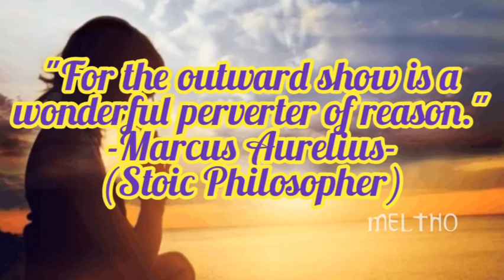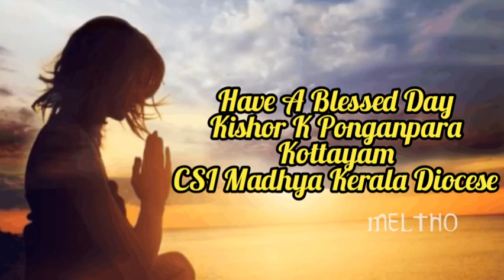Meltho: Day-77| The Humble Mind Of Christ| Philippians 2:5| Kishor K Ponganpara| Meltho Devotions.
Meltho Devotions
Day-77
The Humble Mind Of Christ.
Philippians 2:5
Kishor K Ponganpara
Kottayam
CSI Madhya Kerala Diocese